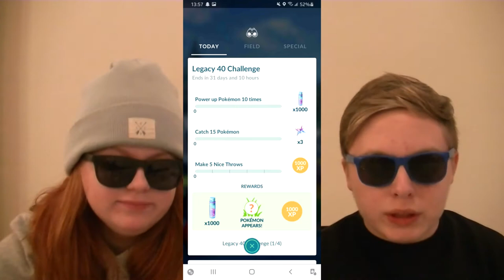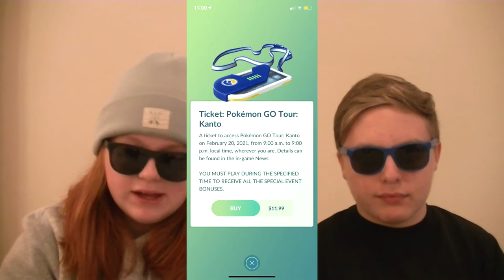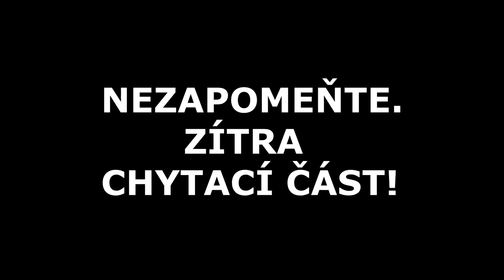NEJVĚTŠÍ ZMĚNY ZA CELOU DOBU POKEMON GO! | POKEMON GO INFO #10| Ondra & Nelly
V dnešním infu si povíme něco o snad největších novinkách v POKEMON GO!
Level 50, roční období, letošní prosincový community day, a mnoho dalšího.. :)